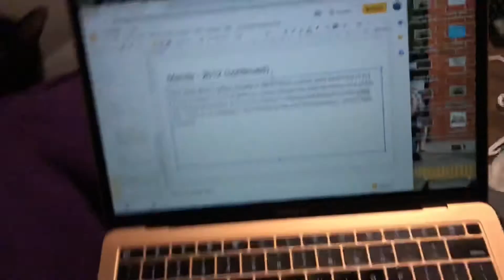Everything comes crashing down - DV Day 1197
I’m really stuck on if I’m going home or not. Ugh, this is so conflicting
Much love! 🧡